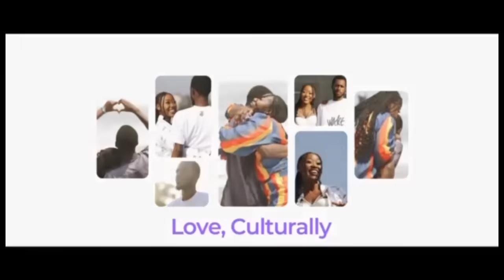Kuami Eugene’s girlfriend accuses his Househelp Mary of sleeping with him, thrɛatens to lɛak videos